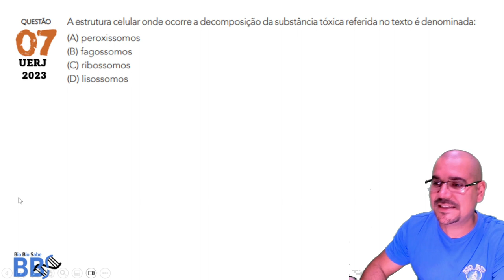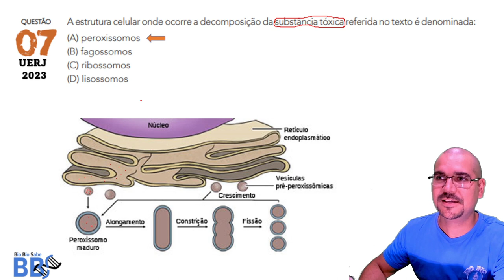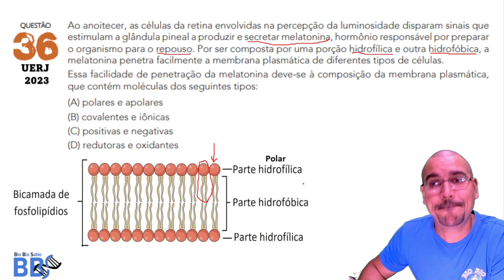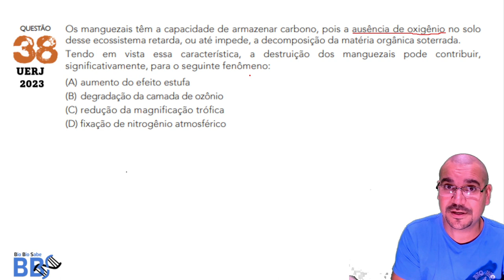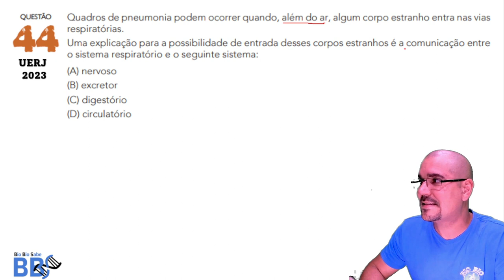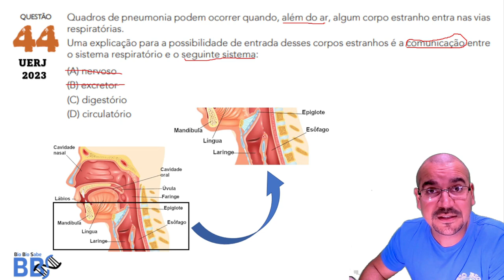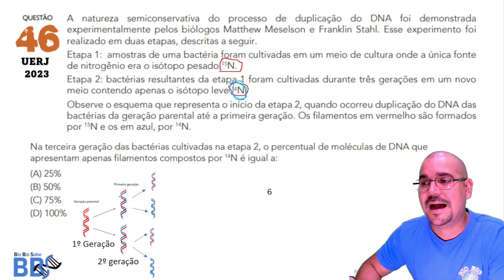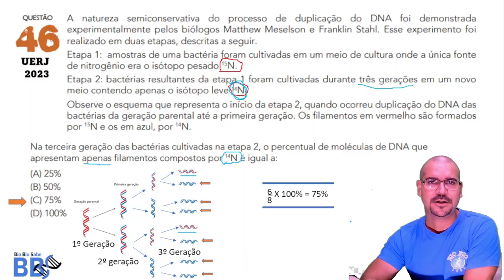Resolução - UERJ - 2024 - 1ºE Q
Resolução das questões e comentário sobre a prova.